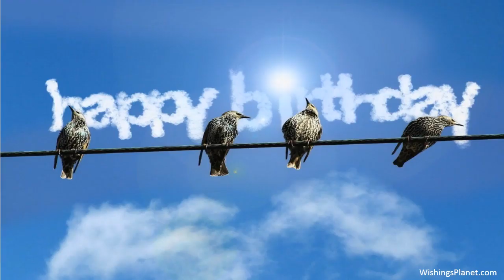Happy Birthday to Miguel